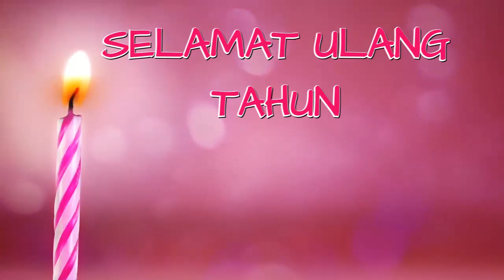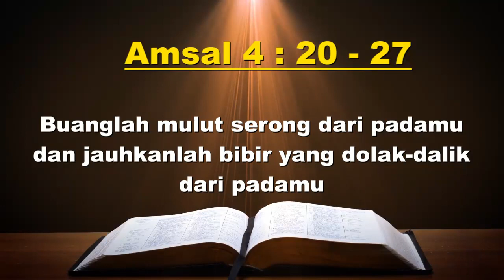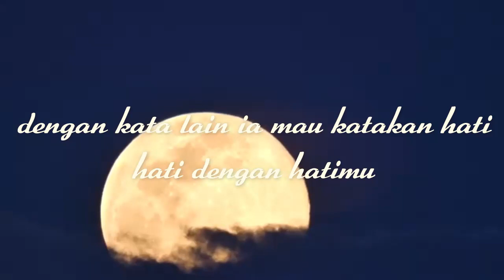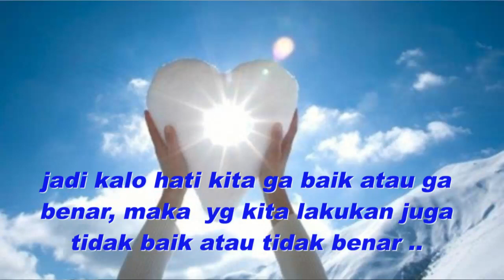Menjaga Hati [Pdt. Meity B. Risamena-Simaela, S.Th.] Senin, 17 November 2022